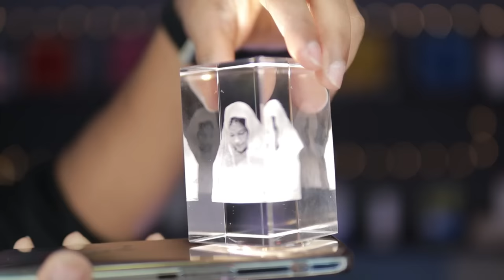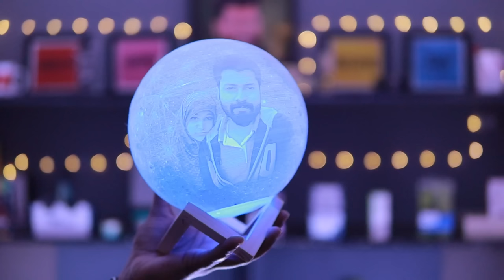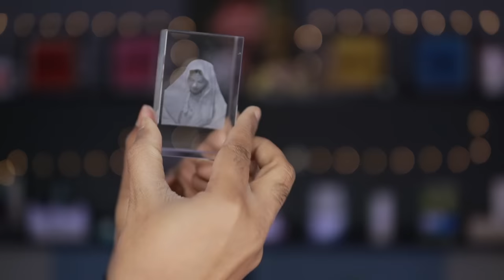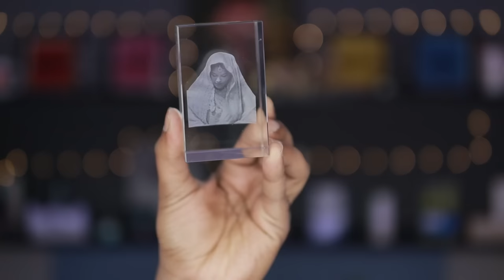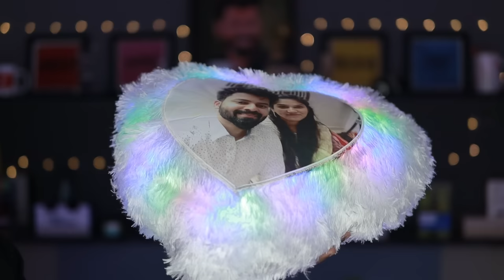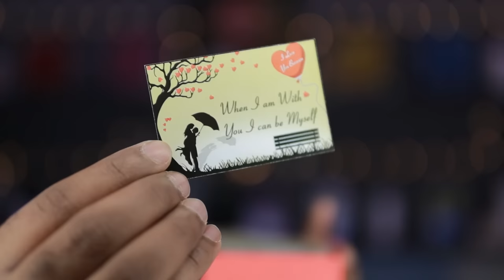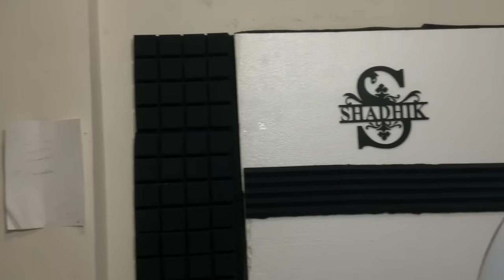Best Gifts For Valentine's Day | Beautiful Collection Ever ❤️😍 | Shadhik Azeez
Golden rose with photo frame

Crystal 3d Face

Golden rose

Moon lamp

Couple Ring

I Love you Cup in all languages

100 reason I love u

Clap box

Heart customise cushion

Wooden name board

Crystal best husband trophy

Awesome you tuber mug

Boat smart watch

Youtube Mug